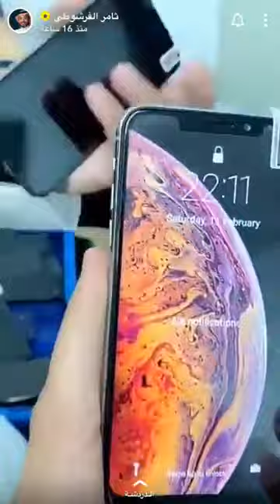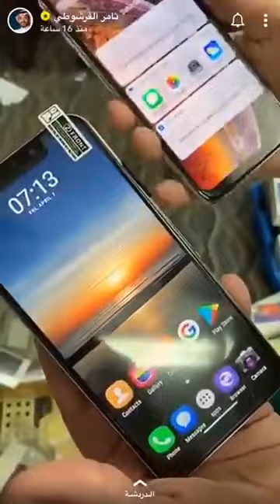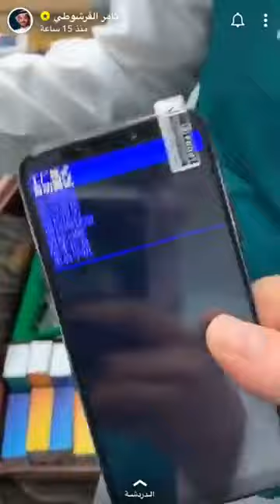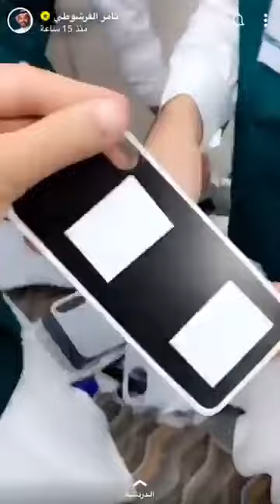jeddah ma fake android phone company par chapa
hii
friends ma sarfraz Ahmed Qureshi  is video ma aap ka leya liyaa hun fake android phone market ma sales hota hain please friends jab be aap kabi phone kharido tu phone achi thra check karo agar khud nahi pachan sakata tu aap android care Center sa check karo ok thanks
fake android#android#phone#iPhone